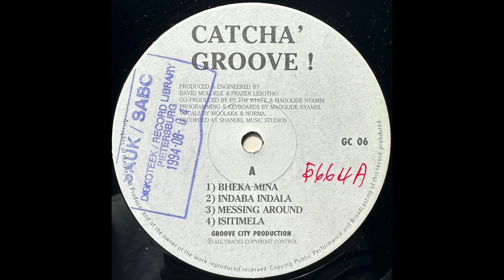Catcha' Groove - Indaba Indala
Years ago I had the opportunity to buy this record but I passed on it. I’ve regretted this decision until recently when I finally got ahold of a copy. Absolute banger!